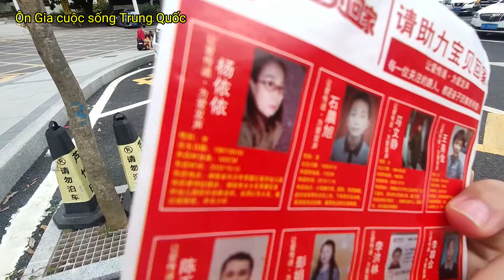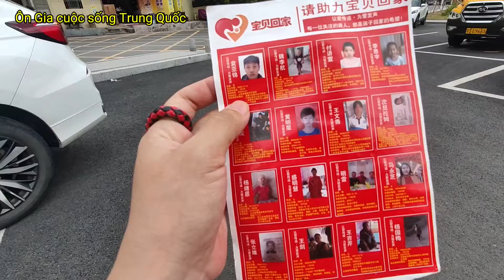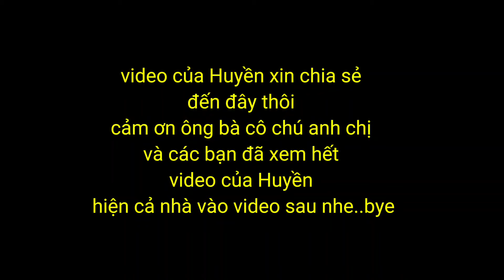sau những ngày quằn quại cuối cùng con trai cũng hết sốt,